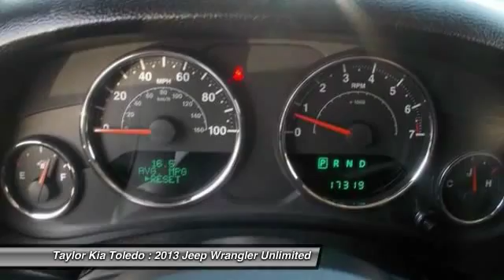2013 Jeep Wrangler Unlimited Toledo OH K71386A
2013 Jeep Wrangler Unlimited Sport - $32925

Taylor Kia Toledo
6300 W. Central Ave

Low tire pressure warning. Jet Black! Portable pleasure. Type your sentence here. Are you interested in a simply great SUV? Then take a look at this charming-looking and fun 2013 Jeep Wrangler. This spirited machine can turn the everyday driver into a gearhead as they experience a whole new kind of handling and exceptionally smooth power.